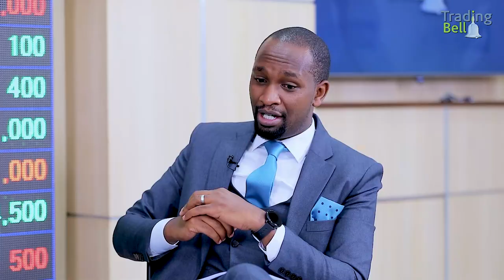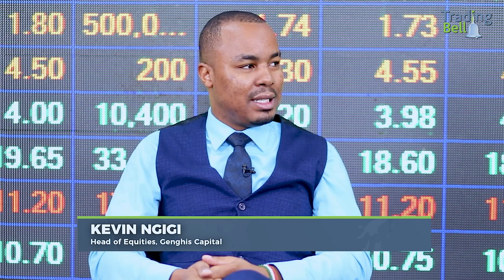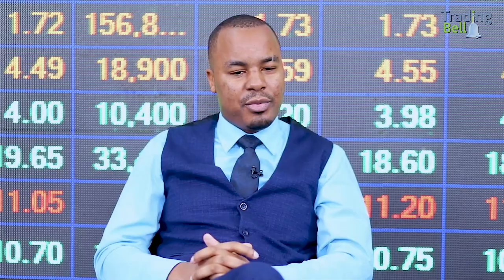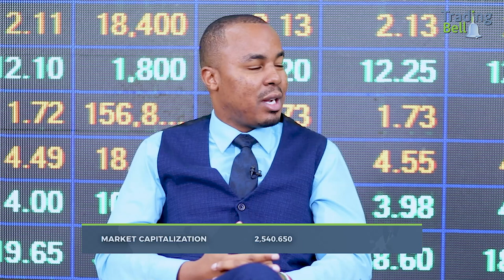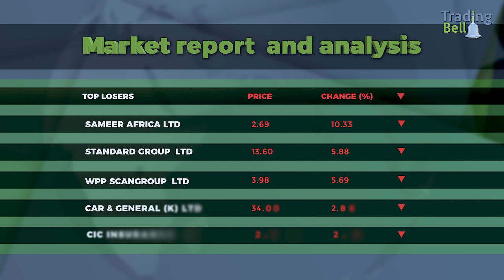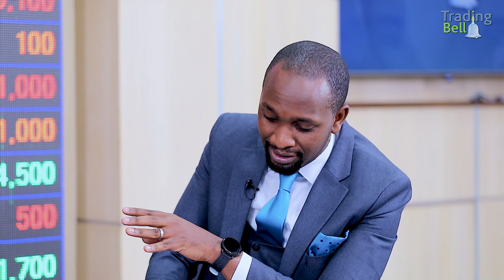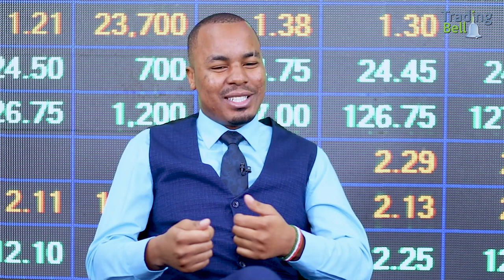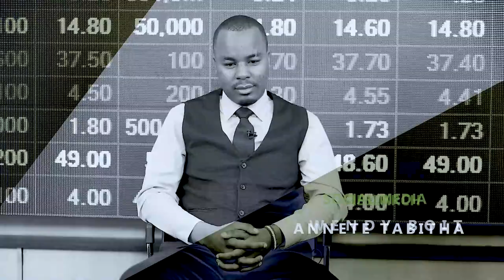The Trading Bell Show.